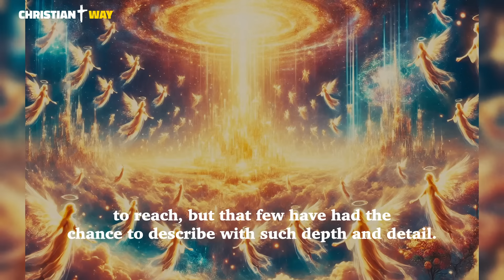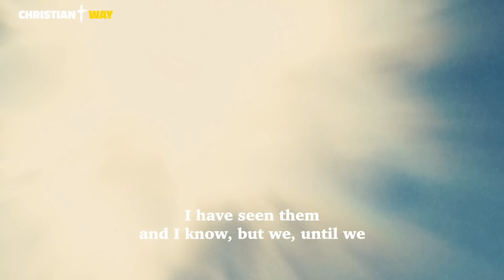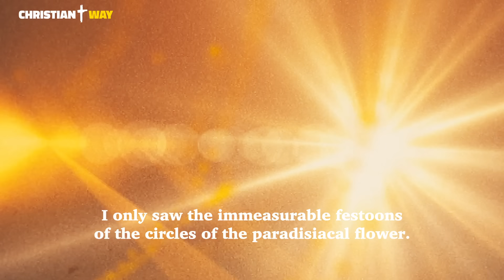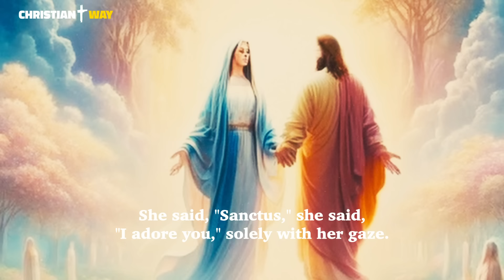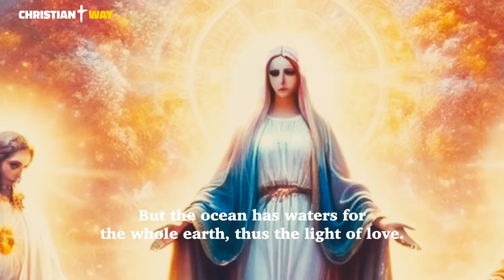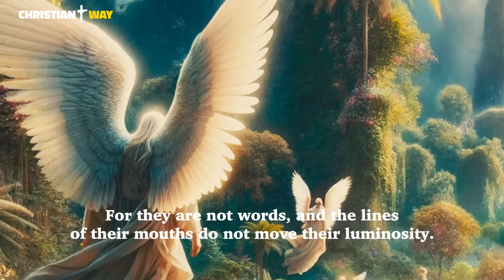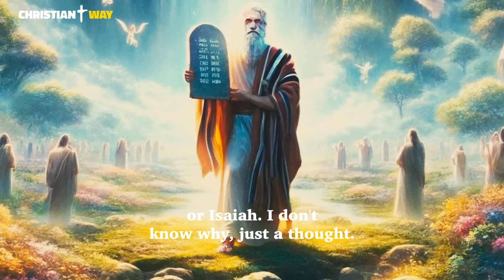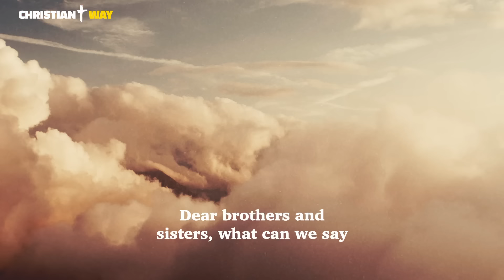Maria Valtorta: I Saw Heaven and Unveil Every Detail | The Most Amazing Vision!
In this extraordinary video, we will take you inside one of the most detailed and touching visions ever received: Maria Valtorta’s vision of Heaven. Maria Valtorta, a renowned mystic and Italian writer, describes the beauty and glory of the Kingdom of Heaven with profound and meaningful words like no one else has. You will discover every detail of her vision, from the encounter with the Holy Trinity to the infinite circles of angels and blessed souls, to the radiance of the divine light that embraces everything.

👉 Don’t miss this unique description of Heaven: a spiritual journey that will inspire your faith and make you reflect on the eternal glory that awaits us. If you’ve ever wanted a glimpse beyond the veil of earthly life, this is the video to watch!

In the channel, you will find:

Daily Gospel
Daily Readings
Vespers
Compline
Meditations on the word of God
Christian meditations
Bible readings
Psalms